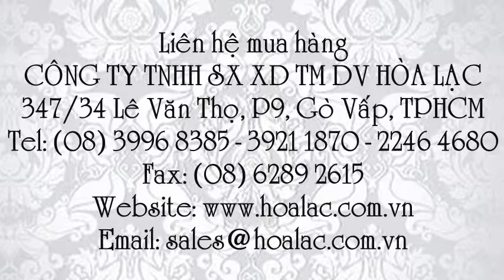Bóng đèn Compact chữ U - Điện Quang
Liên hệ: Công ty TNHH SX XD TM DV Hòa Lạc Tel: - 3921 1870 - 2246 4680 Bóng đèn Compact 40W E27 - Điện Quang, Bóng đèn Compact 40W E27- Điện Quang, Bóng đèn Compact 40W E27 , Bóng đèn Compact 40W , Bóng đèn Compact 40W đuôi E27 , Bóng đèn Compact của Điện Quang 40W đuôi E27 , Bóng đèn Compact của Điện Quang 40W E27, Bóng đèn Compact của Điện Quang 40W , Bóng đèn Compact của Điện Quang, Bóng đèn điện quang 40W đuôi E27, Bóng đèn điện quang 40W E27 , Bóng đèn điện quang 40W , Bóng đèn điện quang 4U E27 , Bóng đèn điện quang 4U 40W, Bóng đèn điện quang 4U 40W E27 , Bóng điện quang 4U 40W E27 , Bóng điện quang 4U 40W, - Bóng điện quang đuôi E27 , Bóng điện quang 4U 40W DL E27, Bóng điện quang , Bóng đèn chữ U Điện Quang , Bóng đèn chữ U , - Bóng đèn Compact 4U 40W , Đèn Compact 4U 40W , Đèn Compact Điện Quang 4U 40W , Bóng đèn compact tiết kiệm điện , Bóng đèn Điện Quang , Bóng đèn Compact , Đèn Compact , Đèn Compact Điện Quang 4U 40W DL E27